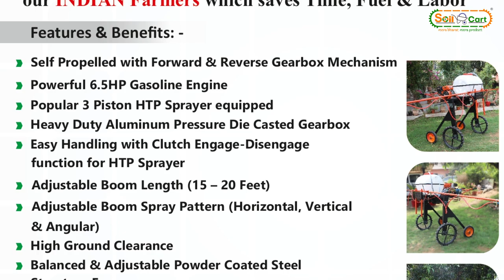BOOM SPRAYER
​@soilcart 1st Indian Manufacturing Company engaged in manufacturing of engine